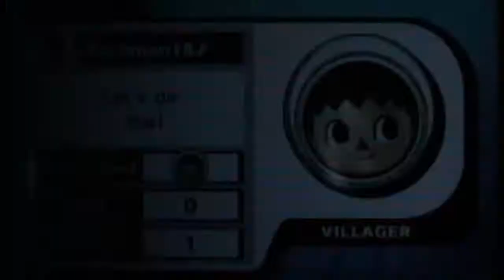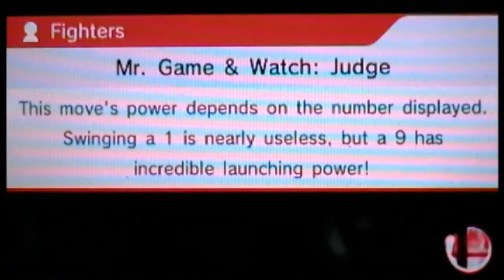Smash-tober Day 7! (October 7th, 2014)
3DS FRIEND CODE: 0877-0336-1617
STEAM: TheZachman18
MIIVERSE: TheZachman18